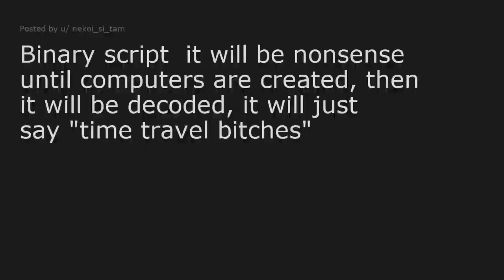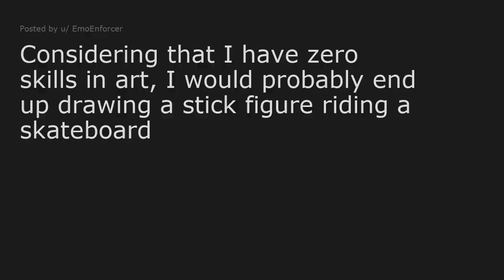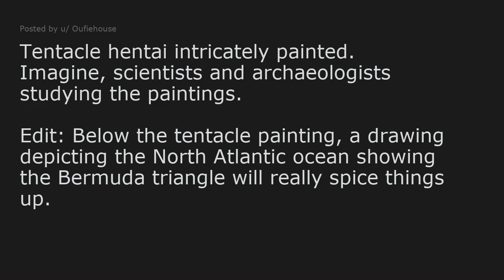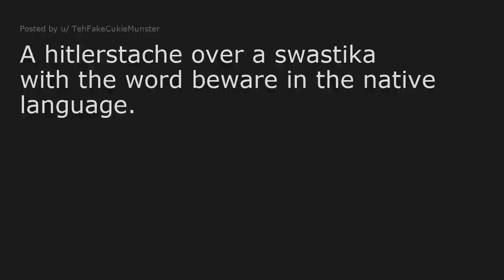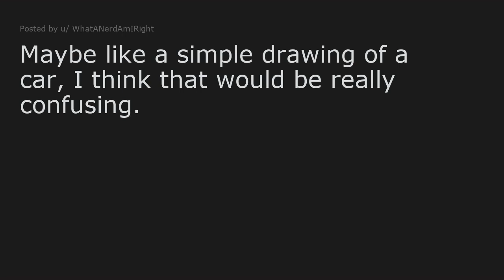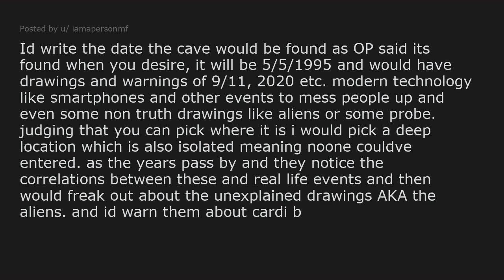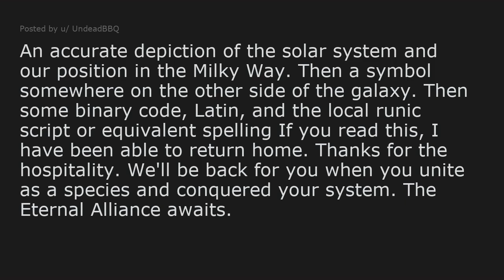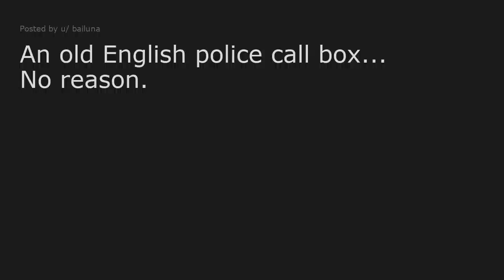If you could go back in time 10,000 years ago and make a cave paint...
► If you could go back in time 10,000 years ago and make a cave painting to confuse everyone in the future; what would you draw? (r/AskReddit)
► Share your own stories about this topic below in the comments!

Links to equipment I use:
► Don't forget to charge your phone
► Best Headphones I know